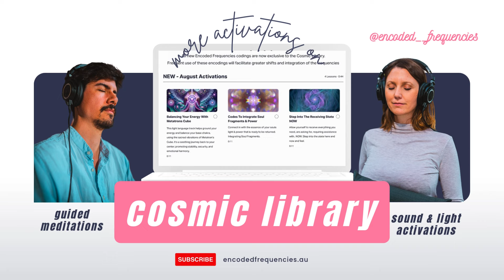Light Language to Release Shame & Feel Safe To Be Your Authentic Self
It's time to let go of shame, self-judgement and anything that holds you back from truly being and expressing yourself authentically as the unique spark and culmination over all and time and space.

💖 About Katie
Katie is a multidimensional energy channel, sound therapist, composer, and teacher, owning VibroSound Healing, a company creating vibroacoustic therapy devices and tuning forks by hand. Her second business, Encoded Frequencies, offers energy clearings, multidimensional readings, and channeled guidance from interdimensional beings. Katie’s passion for sound, frequency medicine, and composition shines in her healing tracks and piano compositions as Piano Jane on Spotify.